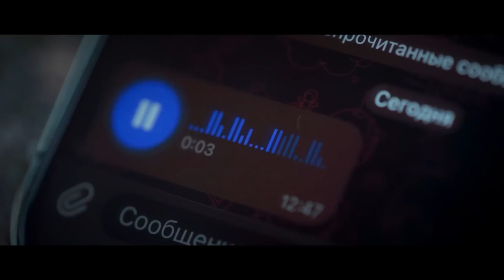Labirint (o'zbek serial) | Лабиринт (ўзбек сериал) 7-qism